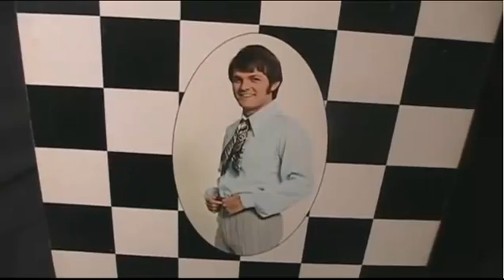Tommy Roe - Jam Up Jelly Tight